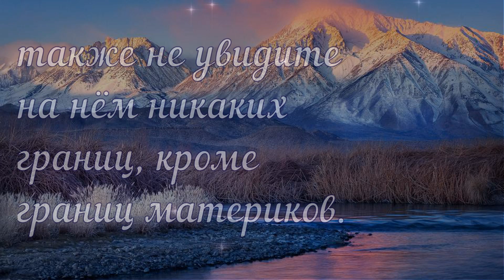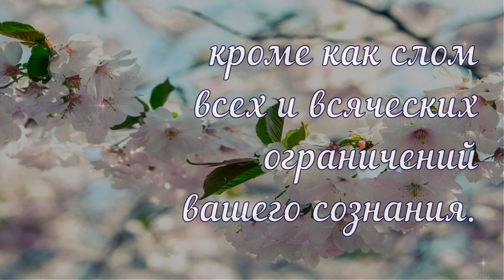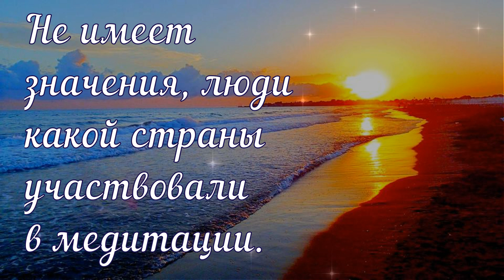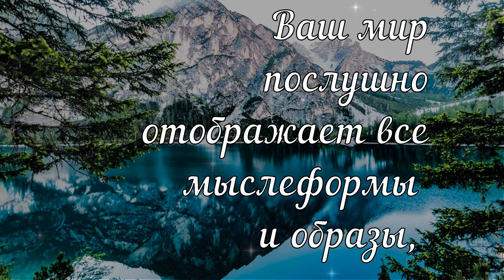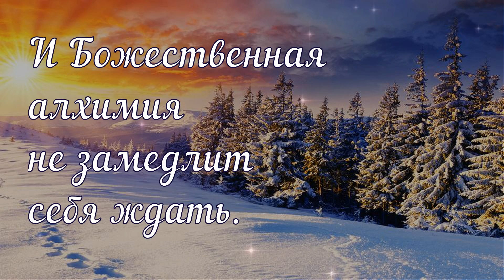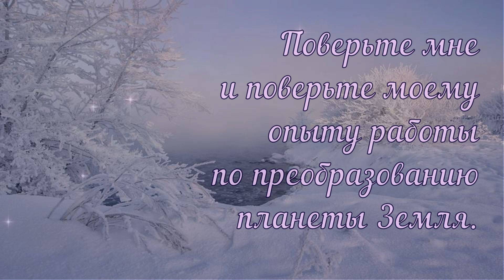Божественная возможность для человечества Земли.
Видео сделано по фрагментам Послания возлюбленного Владыки Сен-Жермена "Учение об алхимии преображения сознания" от 24 декабря 2007 года.

Автор видео Ирина Коротеева.
Музыка Микаэля Таривердиева, "Маленький принц" из к/ф "Пассажир с "Экватора".